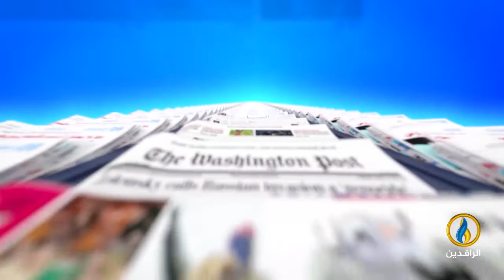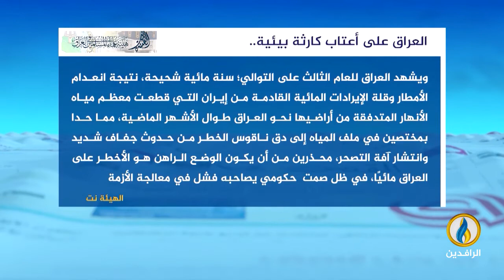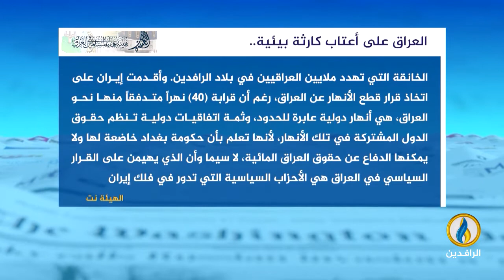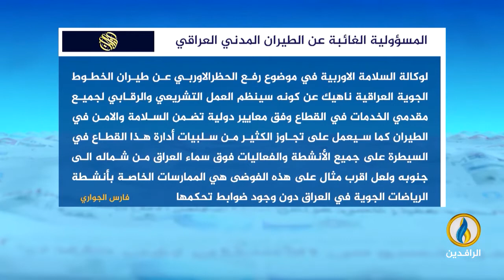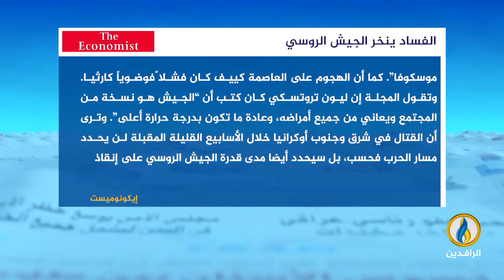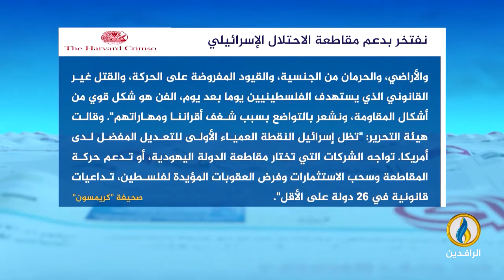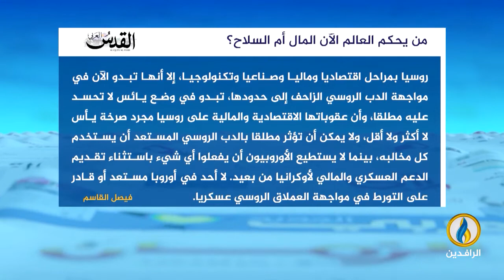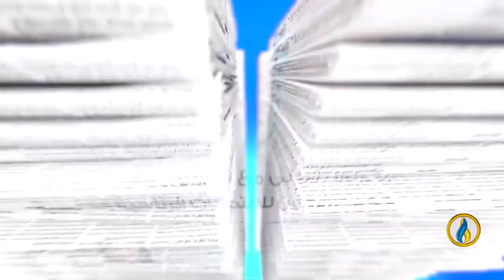صدى_الأقلام | 1 - 5 - 2022